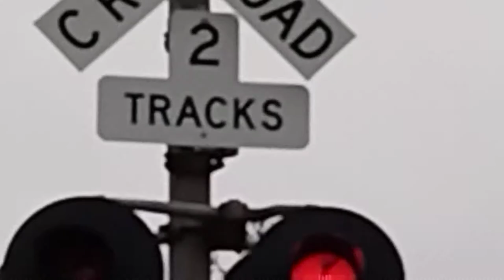BNSF 8221 Intermodal Stack East, Viera Ave, Railroad Crossing, Antioch CA. (New E-Bell)